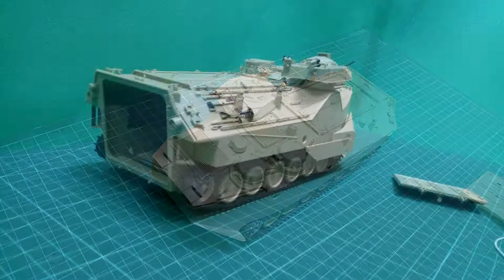TAMIYA 1/35 U.S. AAVP7A1 w/UGWS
The LVTP7A1 was a highly capable amphibious vehicle, capable of carrying 25 fully-armed marines or up to 4.5 tons of equipment. It has experienced a number of upgrades throughout its service life, including having its firepower boosted with the addition of an upgunned weapons station (UGWS) with 40mm grenade launcher to the existing 12.7mm machine gun and 60mm smoke round launcher. The vehicle was renamed the AAVP7A1 in conjunction with the addition of a bow plane in 1985. It saw action with the U.S. Marine Corps during the Gulf War of 1991, transporting soldiers across the desert in tandem with the formidable M60A1.